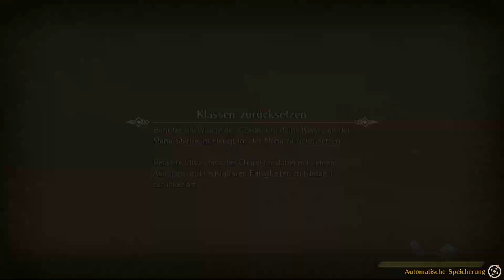Trails of Mana Remake (Lets Play) #37 / Finale: Die Hexe Anise / PS4 pro (German Deutsch)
Lets Play Trails of Mana Remake Gameplay PS4 pro German Deutsch

Trials of Mana ist die 3D-Neuauflage des japanischen RPG-Klassikers, der 1995 als Seiken Densetsu 3 erschien.

Erlebe das beliebte, komplett modernisierte Abenteuer mit hochqualitativer Grafik, einem verbesserten Kampfsystem, Stimmen für die Charaktere, einem neu aufgenommenen Soundtrack, zusätzlichen Unterhaltungen und mehr!

Die ineinandergreifenden Geschichten verwobener Schicksale verändern sich abhängig von deiner Wahl für den Hauptcharakter und seiner Verbündeten!

Dieser mutigen Erzählung über die Prüfungen des Schicksals wurde neues Leben eingehaucht! Werden diese jungen Abenteurer in der Lage sein, die Welt mit der Macht des Mana vor der Zerstörung zu bewahren?

Als die Welt von Dunkelheit verhüllt war, vernichtete die Göttin des Mana die acht Benevodoner, Monster, die nur Zerstörung brachten, mit dem Mana-Schwert. Sie sperrte diese Schrecken in den acht Mana-Steinen ein und rettete die Welt. Geschwächt verwandelte sich die Göttin in einen Baum und fiel in einen tiefen Schlaf. Die Mächte des Bösen versuchten die Benevodoner zu befreien, um die Kontrolle zu erlangen. Mit einem furchtbaren Krieg trieben sie ihren Plan voran, die Reiche zu destabilisieren. Der Frieden war Geschichte. Das Mana verschwand langsam aus der Welt und der Mana-Baum begann zu verdorren…

Features:
Überarbeitete 3D-Grafik
Trials of Mana ist eine HD-Neuauflage des dritten Teils der Mana-Reihe, welcher ursprünglich 1995 in Japan als Seiken Densetsu 3 erschien. Das gesamte Spiel wurde von Grund auf neu in moderner 3D-Grafik erstellt.
Stelle deine Gruppe zusammen
Spieler können ihren Favoriten als Protagonisten und zwei Begleiter aus sechs verschiedenen Charakteren auswählen. Die Geschichte entwickelt sich entsprechend der Kombination aus Protagonist und Begleitern in der Gruppe unterschiedlich.
Klassenwechsel
Steigere deine Stufe und erreiche die höchste Klasse. Die Erscheinung der Charaktere sowie die Magie und Spezialangriffe, die sie lernen können, verändern sich je nach ausgewählter Klasse und Bezug zu Licht oder Dunkelheit.